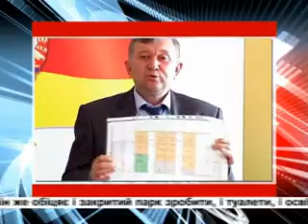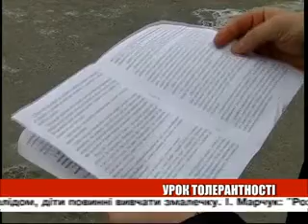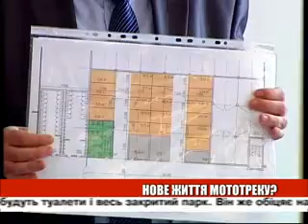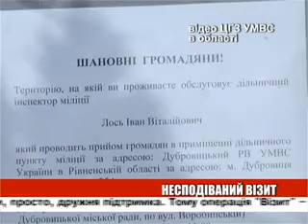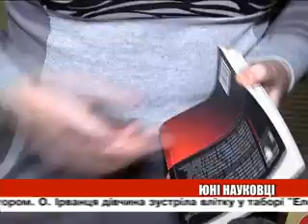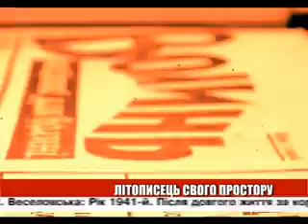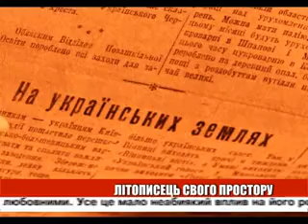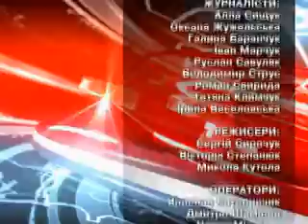День ефір 19 02 2013 на 22 00 + біжуча стрічка